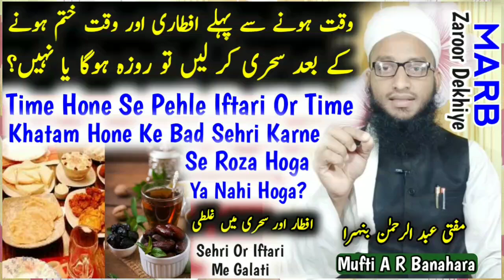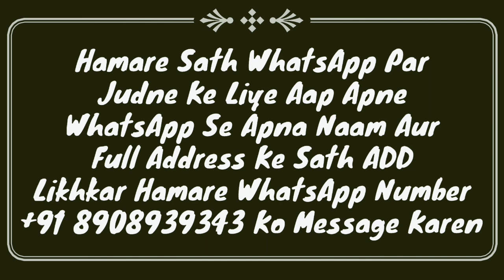Galati Se Time Se Pehle Iftari Ya Waqt Khatam Hone Ke Bad Sehri Kha Le To Roza Hoga Ya Nahi | MARB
Ramzan me roze me agar galati se koi time hone se pehle iftari kar leta hai ya sehri ka waqt khatam hone ke baad kha pee leta hai to roza hoga ya nahi? important masail by Mufti Abdur Rahman Banahara MARB Deeni Malumaat YouTube Channel

2⃣ WhatsApp Par Ham Se Judne Ke Liye Aap Apne WhatsApp Number Se Hamare WhatsApp Number Ko Apna Naam Aur Mukammal Adress Ke Saath Add Likh Kar SMS Send Karen,

3⃣ Koi Sawal Yani Masla Masaail Puchna Ho To Aap Comment Ke Zarya Puch Sakte Hain Ya Mufti Sahab Ke Number Par Call Kar Ke Puch Sakte Hain,

4⃣ Channel Ke Bare Mein Kuch Batana Ho Ya Aap Apni Video Dalna Chahte Hain To Rabta Kar Sakte Hain,
🌎MARB🌎
Channel By :- Mufti Abdur Rahman Banahara
Full Adress:-